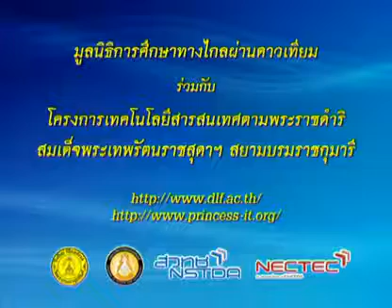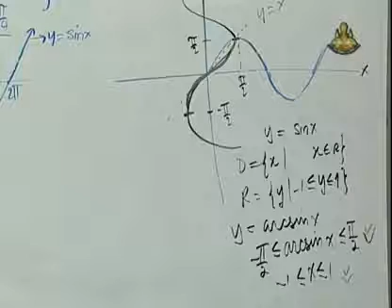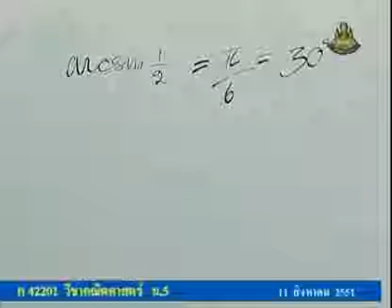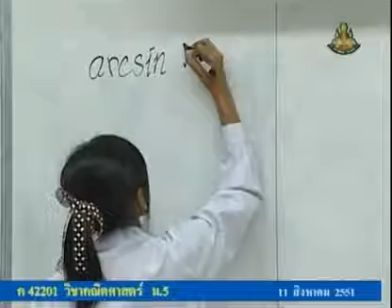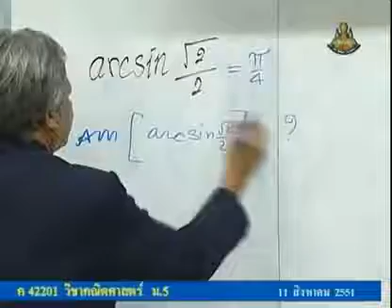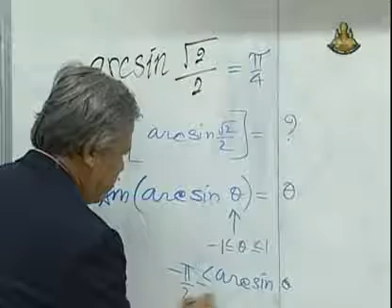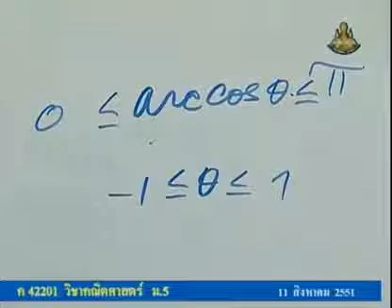150 51mbM5 046Ch mathm 5+ คณิตศาสตร์ม 5+